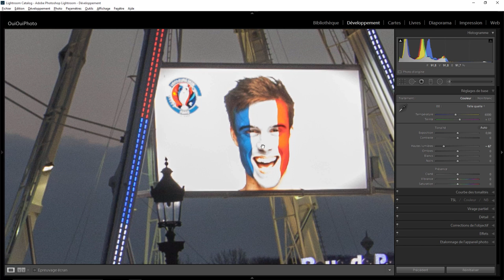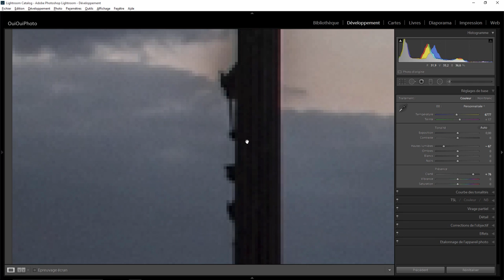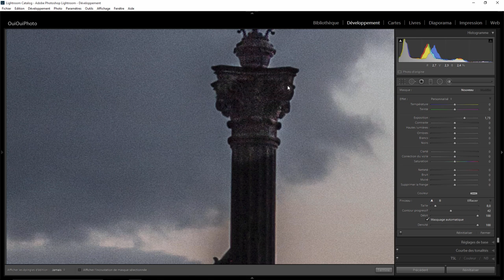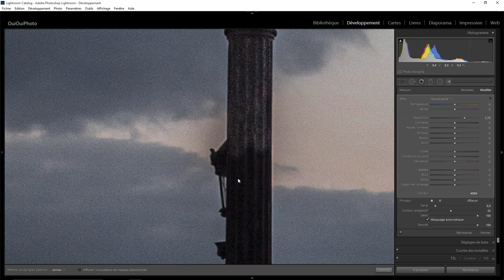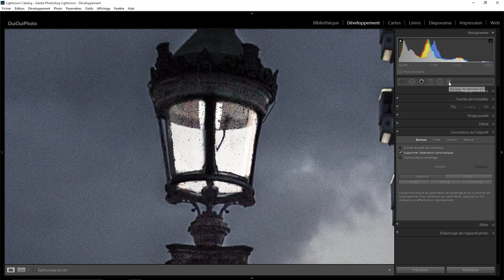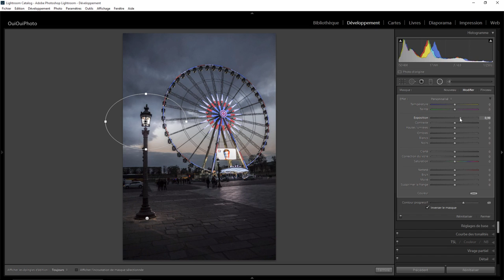Lightroom retouche express 40 - La roue et le lampadaire